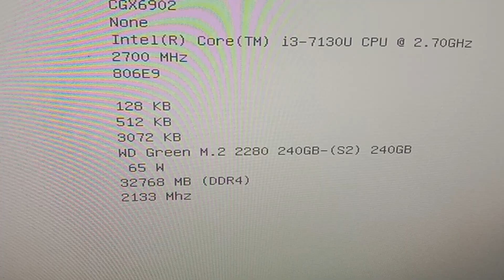Dell inspiron 3477 aio m.2 ssd upgrade#2022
Dell 3477 aio m.2 ssd upgrade
WD Green SATA 240GB Internal SSD Solid State Drive - SATA 6Gb/s M.2 2280 - WDS240G3G0B